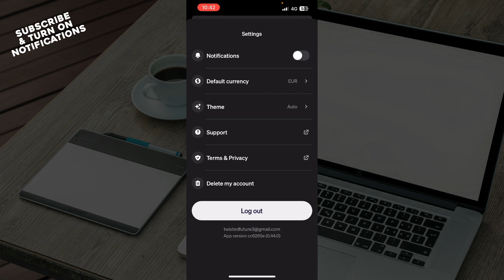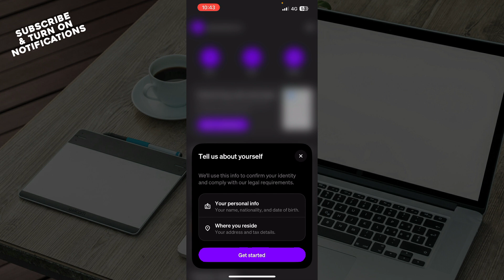How To Verify Moonpay Account (Easiest Way)​​​​​​​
In this video I will show you How To Verify Moonpay Account. It would be good if you watch the video until the end so that you don't miss important steps.